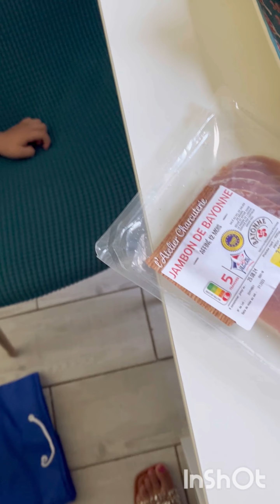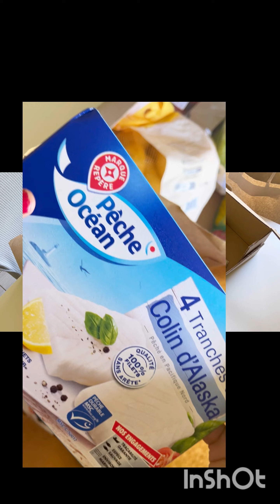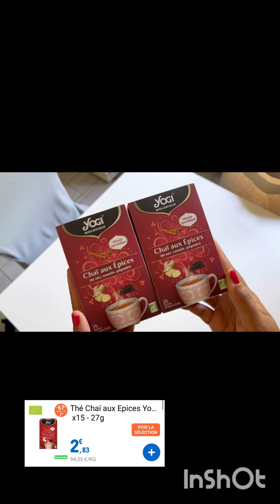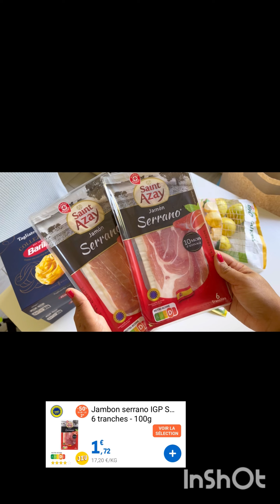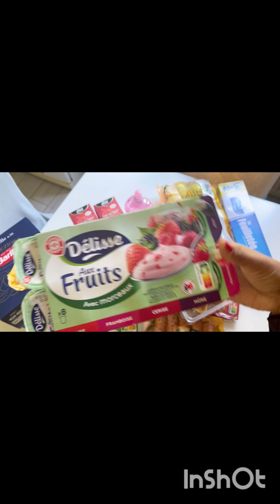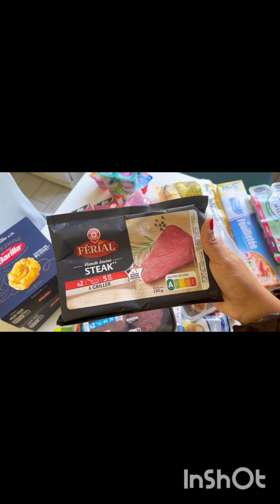🦋Une semaine avec nous partie 1 😉